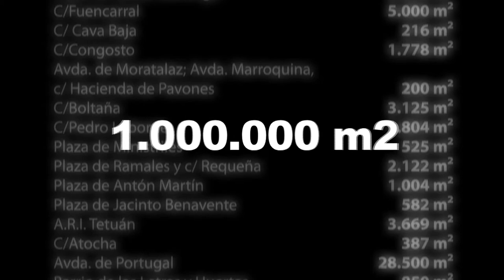Peatonalización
Campaña para el Ayuntamiento de Madrid